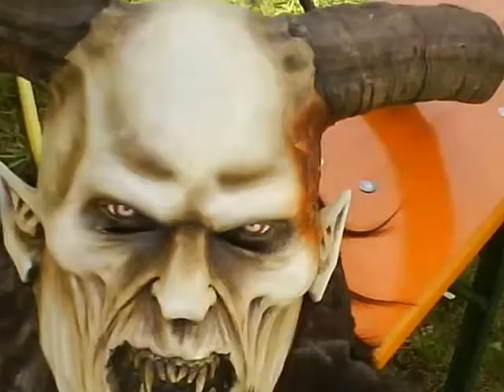ST.MIHAELOV PRAZNIK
POPELJITE SE KDAJ IZ SLOVENIJE V AVSTRIJO
V ST. MIHAELU IMAJO TE DNI VESELICO, KI JE ZELO ZABAVNA...
PA PRIDITE POKUKATI